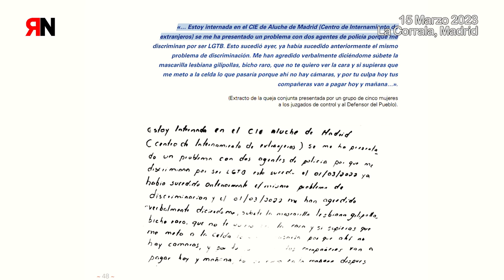RNtv conferencia de Jorge del Cura. Presentación del informe Represión y Encierro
Presentación del informe Represión y Encierro, análisis interseccional de la violencia en el internamiento de personas extranjeras.
Jorge del Cura